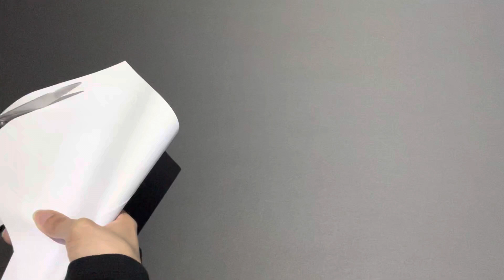اوريغامي رجل الثلج ☃️ فن طي الورق | اوريغامي سهل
عمل رجل ثلج باستخدام الورق
اليوم سنقوم بعمل اوريغامي سهل خطوة بخطوة فن طي الورق على شكل رجل ثلج
رسم رجل ثلج سهل خطوة بخطوة
رسم سهل للمبتدئين
اوريغامي سهل
فن طي الورق